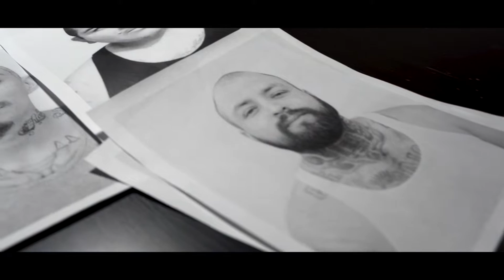Steel City Hustlers ''Real Ones Only'' Ft. Wedo Boy x Looney (Official Music Video)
Official Short Film Music Video ''Real Ones Only''